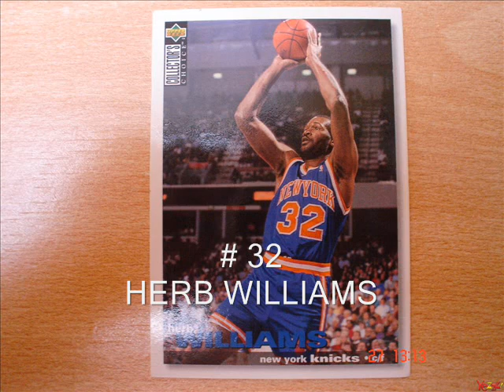1997 New York Knicks!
Okay its the 1997 Knicks!!